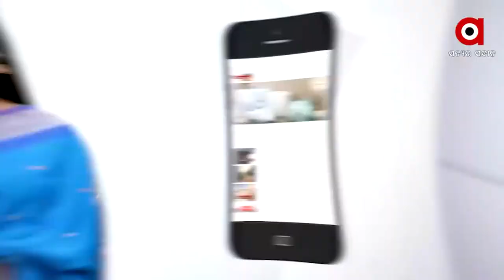ମୁମ୍ବାଇ ଛୁଇଁଲା ମୌସୁମୀ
ମୌସୁମୀ ଛୁଇଁବା ସହ ମୁମ୍ବାଇ ପାଇଁ ବାଜିଲା ବିପଦର ଘଣ୍ଟି I ମୌସୁମୀର ପ୍ରଥମ ଦିନରେ ବେହାଲ ମାୟାନଗରୀ I ଆସନ୍ତା ତିନି ଦିନ ପାଇଁ ଆଲର୍ଟ ଜାରି ..